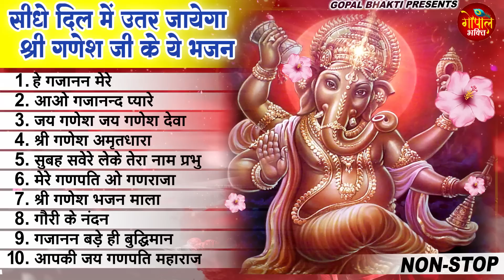2023 नॉनस्टॉप गणेश भजन ~ New Ganesh Bhajan 2023 ~ Ganesh Bhajans ~ New Bhajan 2023~ Ganesh Songs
2023 नॉनस्टॉप गणेश भजन ~ New Ganesh Bhajan 2023 ~ Ganesh Bhajans ~ New Bhajan 2023~ Ganesh Songs

2023 नॉनस्टॉप गणेश भजन ~ New Ganesh Bhajan 2023 ~ Ganesh Bhajans ~ New Bhajan 2023~ Ganesh Songs

1. हे गजानन मेरे 00:00
2. आओ गजानन्द प्यारे  04:53
3. जय गणेश जय गणेश देवा 08:47
4. श्री गणेश अमृतधारा 13:30
5. सुबह सवेरे लेके तेरा नाम प्रभु 23:37
6. मेरे गणपति ओ गणराजा 27:24
7. श्री गणेश भजन माला 34:38
8. गौरी के नंदन  41:31
9. गजानन बड़े ही बुद्धिमान 47:26
10. आपकी जय गणपति महाराज 58:23